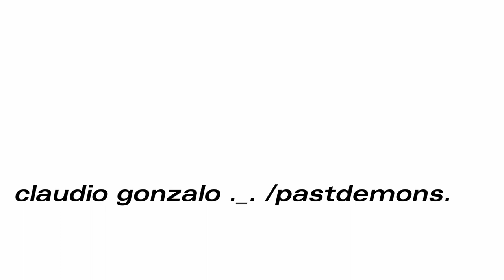univers I & II